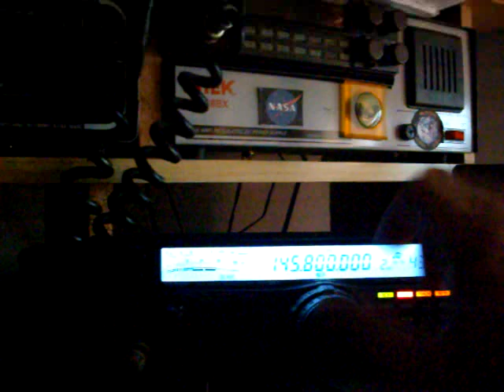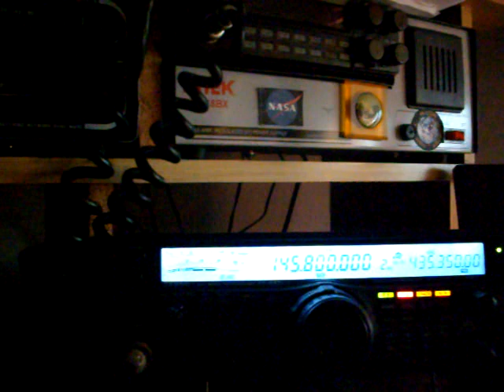Stazione spaziale ISS contatto del 09/12/2020 utc 11:45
Astronauti russi Sergey Kud   _  Sergey Sverchkov